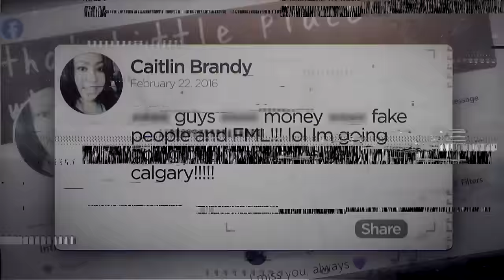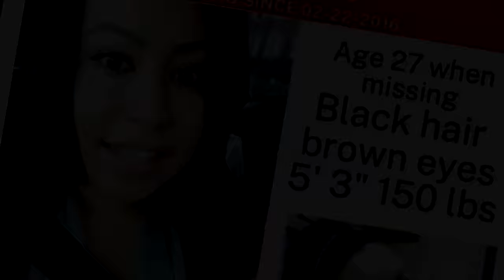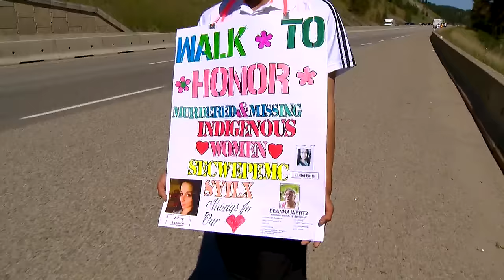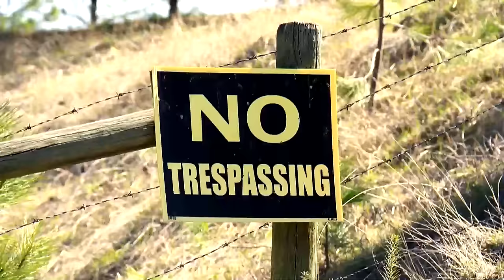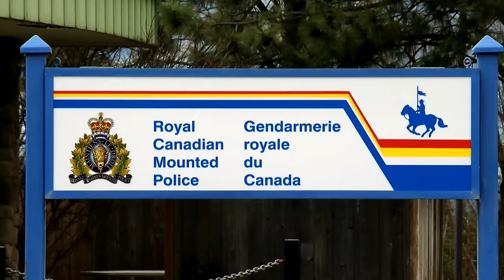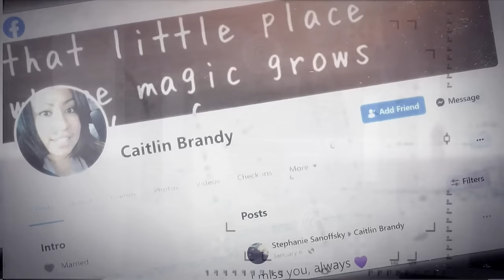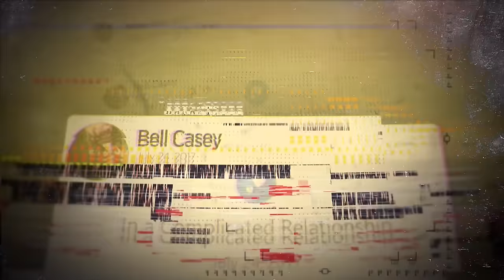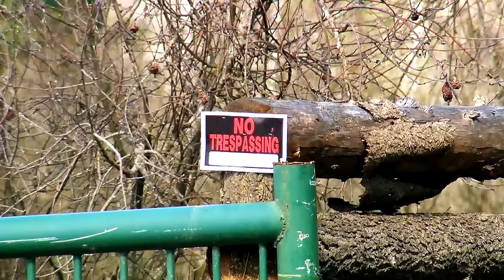Crime Beat: The Secrets of Salmon River Part 1 | S3 E22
When 27-year-old Caitlin Potts disappears from the North Okanagan in February 2016, police are puzzled. Although her body has never been found, Mounties believe she has been murdered. And then, over the next year and a half, four other women disappear too.

One of the women’s bodies is found on the Sagmoen family farm and many start to point the finger at Curtis Sagmoen. But although he has spent time in jail for other offences, he’s never been charged with murder.

In this episode of Crime Beat, reporter Jules Knox investigates whether these cases could somehow be connected?